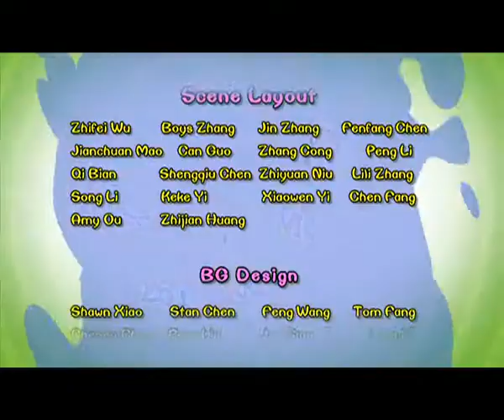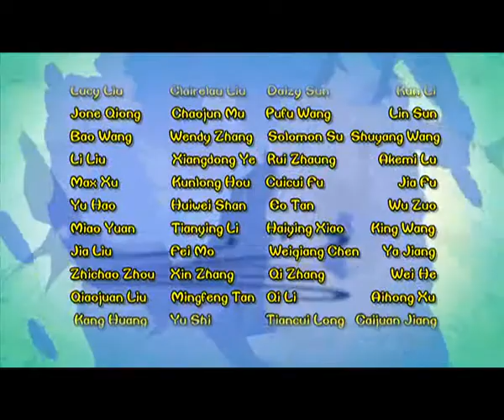Cartoon | Chicken Stew | English | 333 | Outer Space Cookie